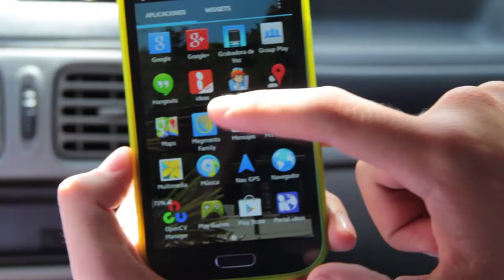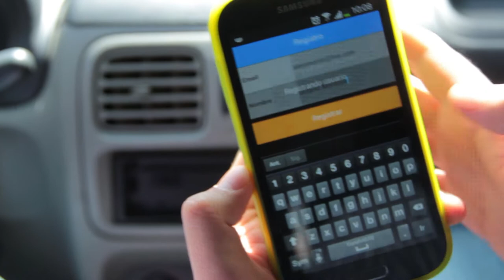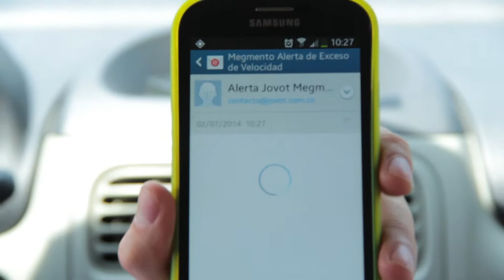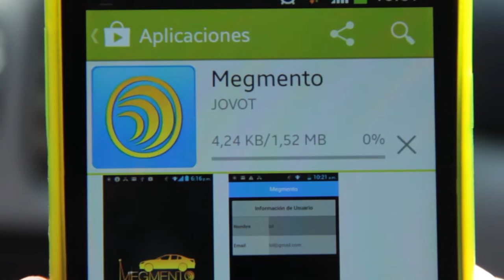Megmento App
Una aplicación para los adolescentes que andan aprendiendo a manejar, pero sobre todo a los papás de los adolescentes.

Si usted tiene un hijo o hija adolescente está comenzando a salir de noche o estrenando licencia de conducción, o si usan el transporte escolar, esta aplicación llamada Megmento le puede servir para tener más tranquilidad.
No es una aplicación policia, véanlo como una aplicación de seguridad. Conozcan a  Megmento.